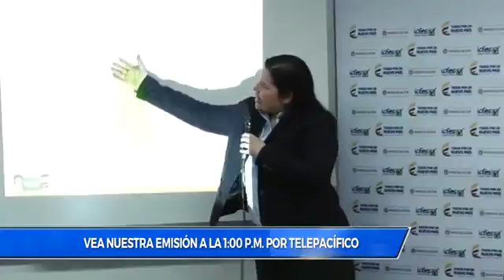En 2016, mejoraron resultados de las Pruebas Saber 11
VIA. NOTI90 MINUTOS